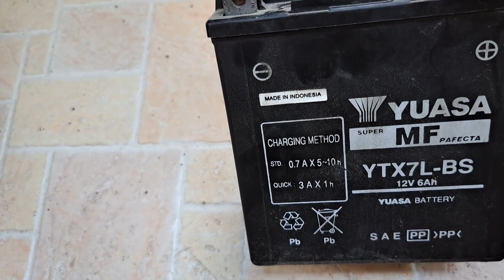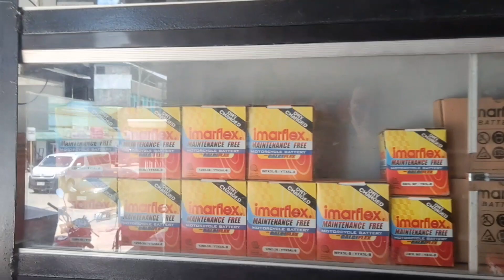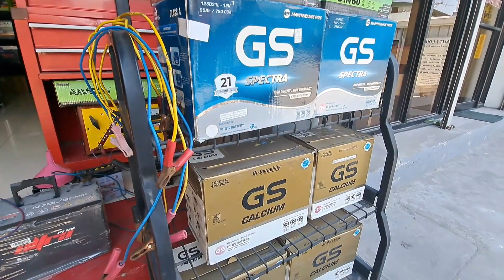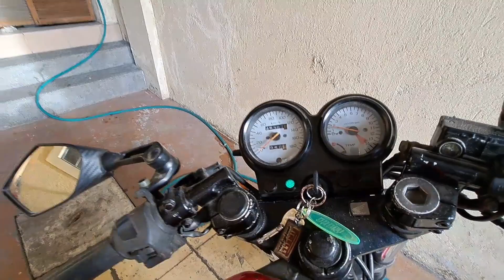Replacing and where to buy Yuasa battery for Honda Spada 250 Vtwin